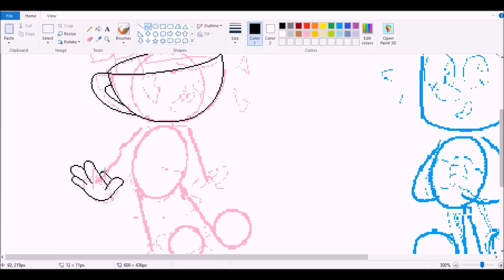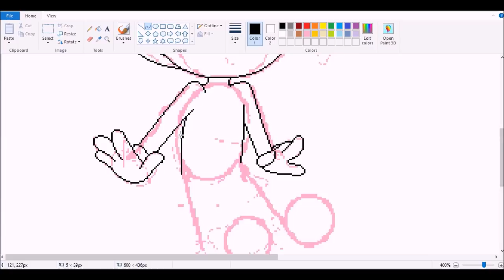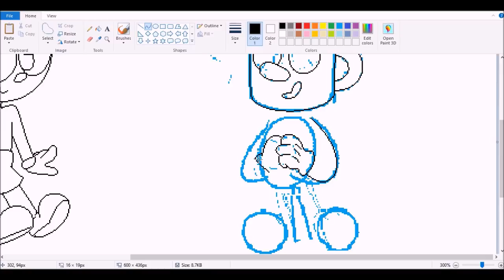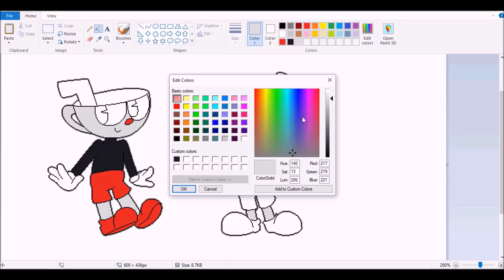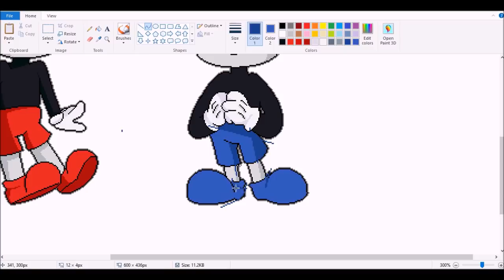cupz (pixel art) | Cuphead | Speedpaint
yeha uh,, haven't played this game buT-- the OST is a complete and total jam and also I love swing/1930s style music

hm also. videos might be just a little slower because I've been having a lot of problems about getting on the computer. but Hopefully it'll still be consistent

Music (in order):
Bambous by Caravan Palace
Dragons by Caravan Palace